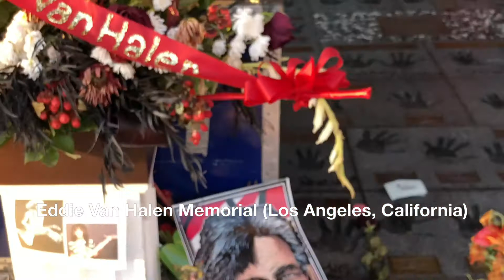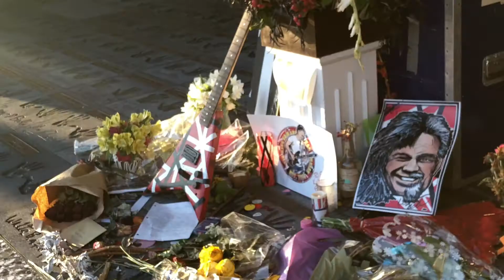Eddie Van Halen Memorial (Los Angeles, California)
Eddie Van Halen Memorial